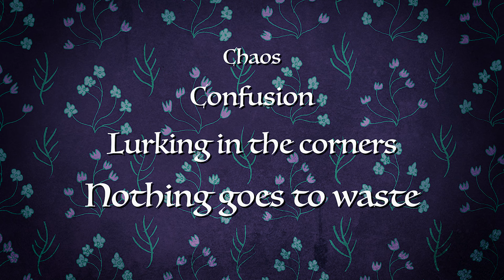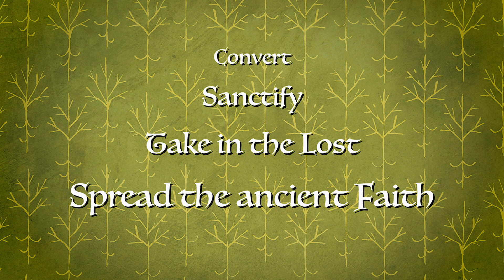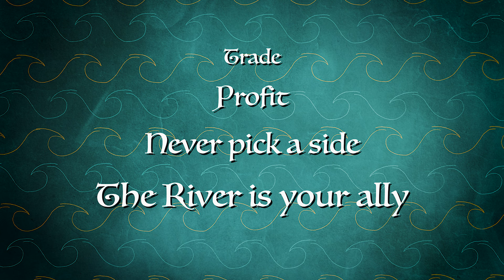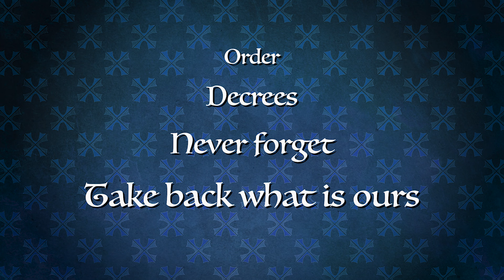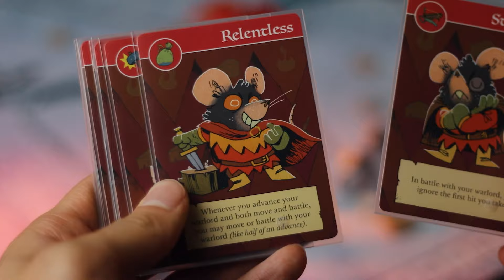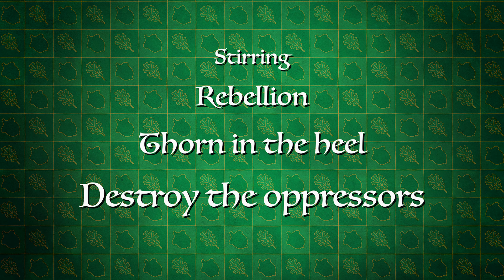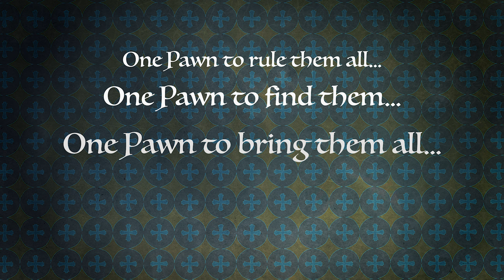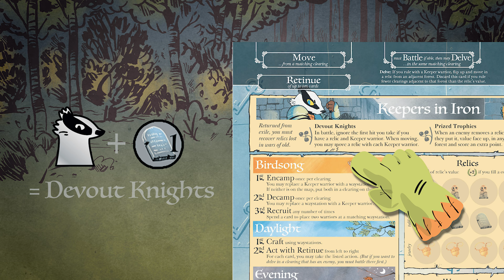I RANKED Every ROOT FACTION in the game!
Lets get to ranking all faction in Root! Trust me... the best will surprise you! Today we are going to discuss how each of the factions work and also where I would put them from most powerful to least, and meanwhile maybe you can find your next favorite faction... in Root, the board game.

"Root is a game of woodland might and right. Stalk the woods as one of the Vagabonds, seize the initiative with the Eyrie birds of prey, rule over your subjects as the Marquise de Cat, or command the Woodland Alliance to create a new order. With creatures and cunning, you'll rule a fantastic forest kingdom in the ultimate asymmetric board game of adventure and war."

Thank you @Nevakanezah_ for help acquiring some of the graphics.

✢ CHAPTERS ✢

► 0:00 INTRODUCTION
► 0:50 RANK X
► 3:30 RANK IX
► 6:09 RANK VIII
► 8:20 RANK VII
► 10:53 RANK VI
► 13:08 RANK V
► 14:59 RANK IV
► 17:10 RANK III
► 19:25 RANK II
► 22:15 RANK I